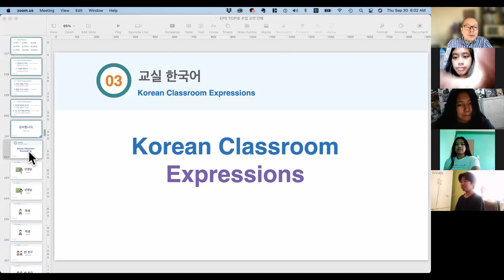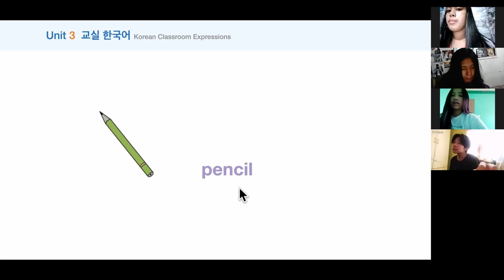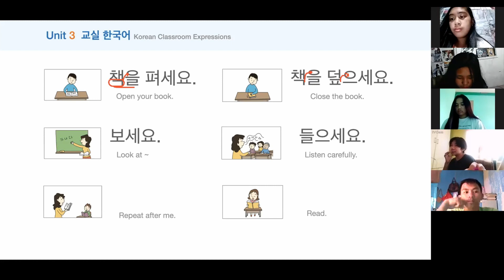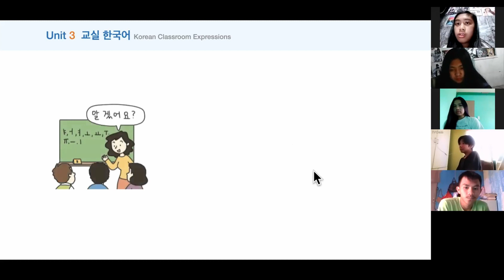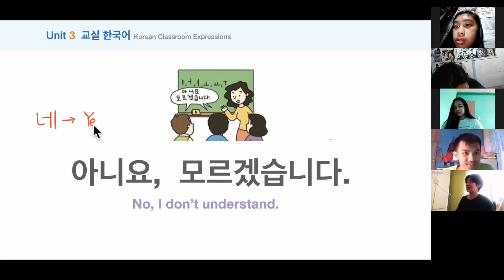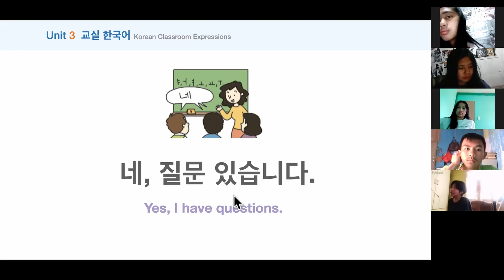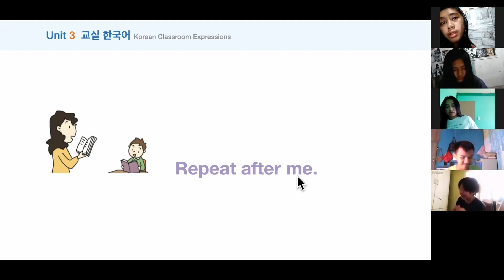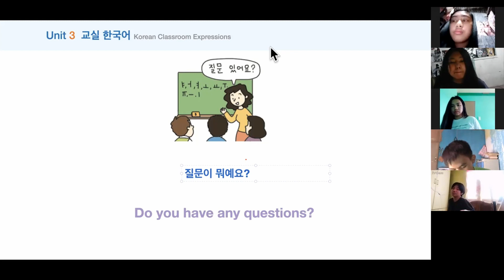Unit 3 교실 한국어 Online Korean Class Video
This is the record of online Korean class about 교실 한국어, Korean Classroom Expressions with SHS student in YESU MAEUL CHRISTIAN ACADEMY.